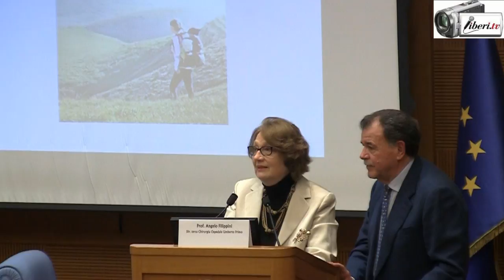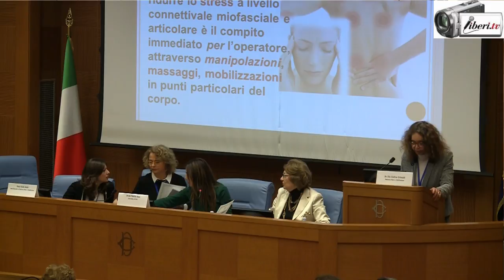Ella Grimaldi - Nutrizione, stili di vita, prevenzione a tutela e garanzia della salute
Registrazione effettuata da Liberi.tv il 15 dicembre 2017 a Roma presso la Sala dei Gruppi consiliari della Camere dei Deputati

Seminario "Nutrizione, stili di vita, prevenzione a tutela e garanzia della salute"

Intervista di Camilla Nata alla Dott.ssa Ella Grimaldi intervenuta come relatrice su "Medicina fisica e riabilitazione - la medicina manuale"